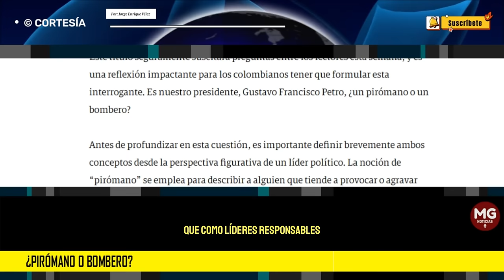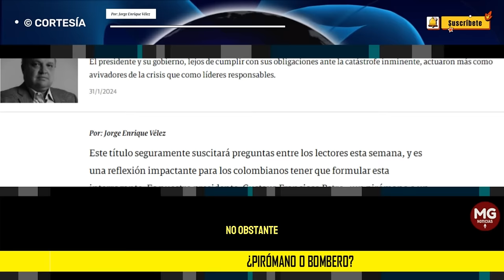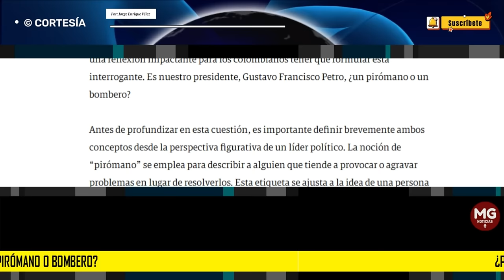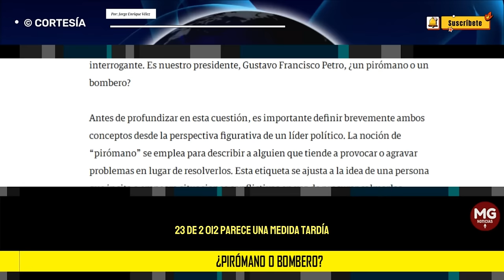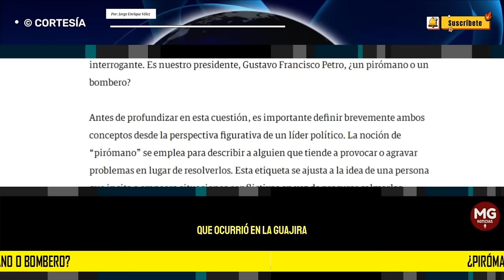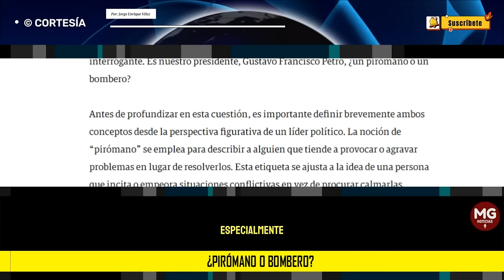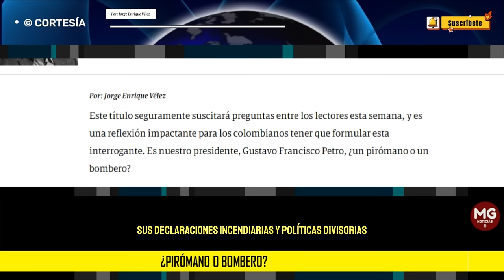¿PIRÓMANO O BOMBERO? 🔵 Por: Jorge Enrique Vélez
El presidente y su gobierno, lejos de cumplir con sus obligaciones ante la catástrofe inminente, actuaron más como avivadores de la crisis que como líderes responsables.